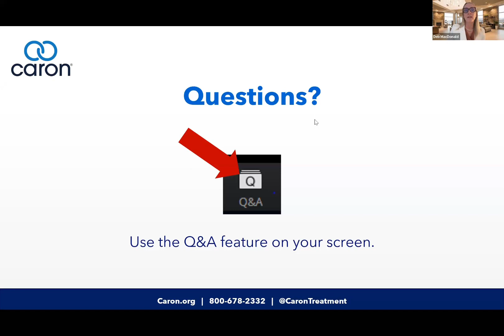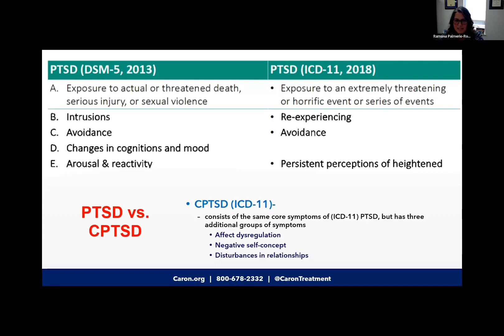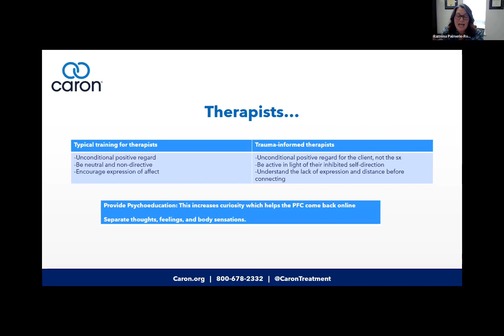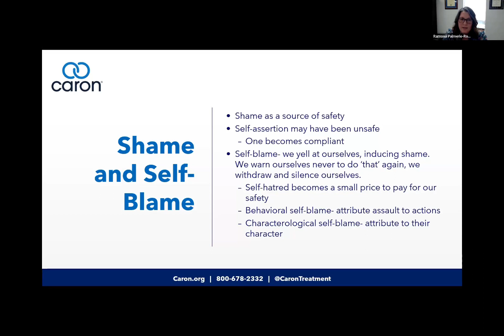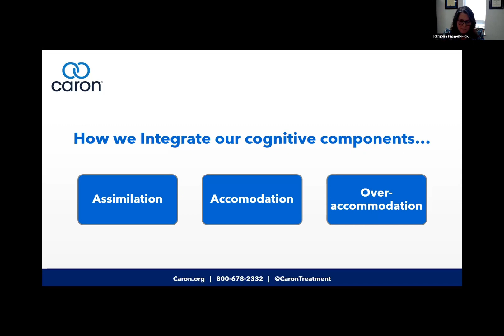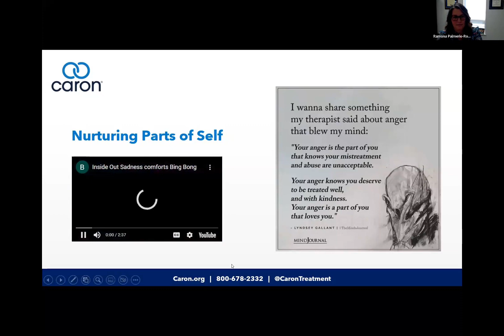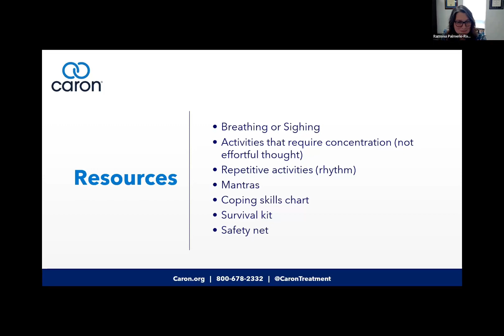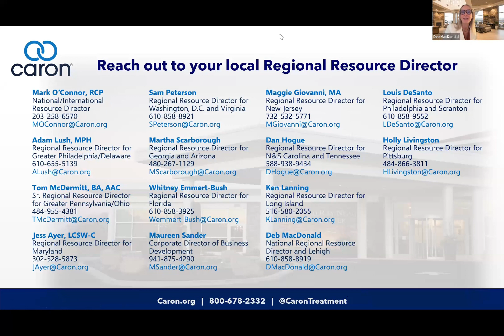Understanding the Role of Shame, Blame & Trauma in Treating Mental Health